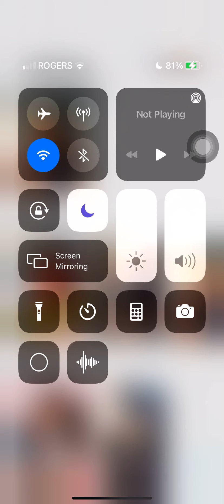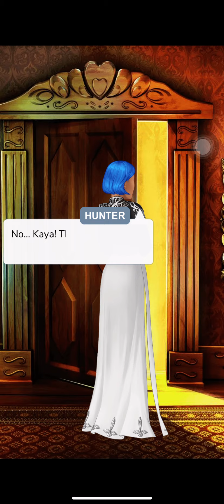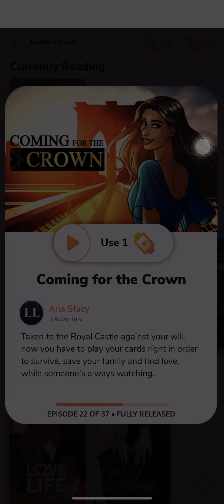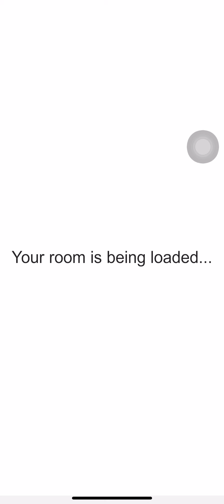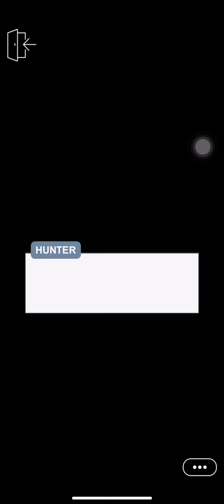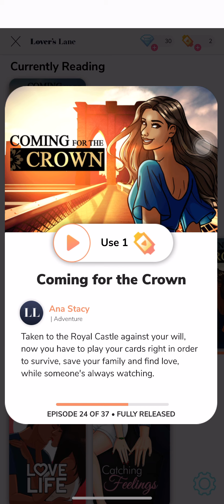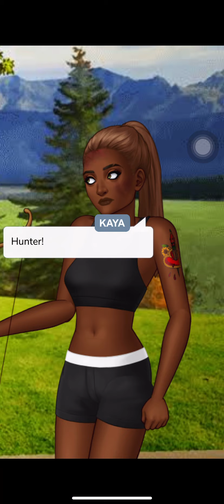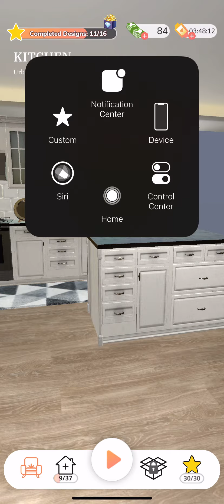Continue playing lover’s lane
Hey guys whatsss upppp peace out and you know it don’t eat broccoli see you in the next video playingloverslane IAMACeartor give it thumbs up 👍 hit the bell button 🛎 like,share,comment and don’t forget to subscribe 💗